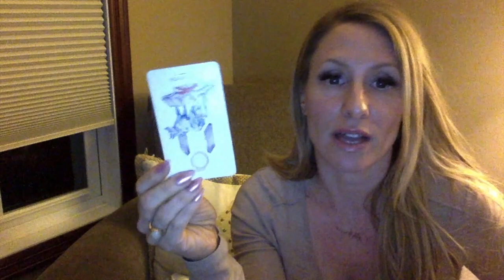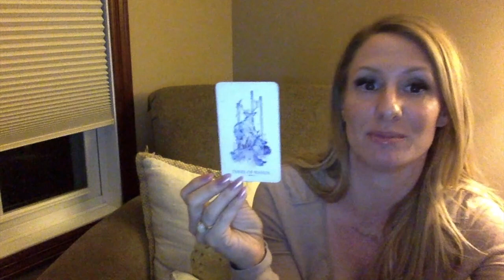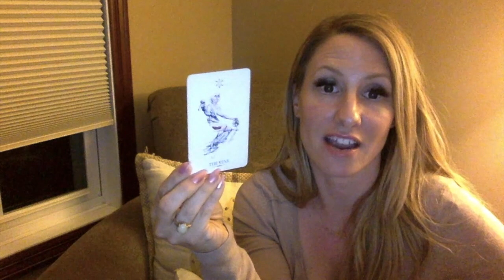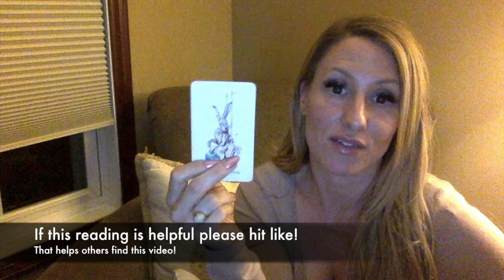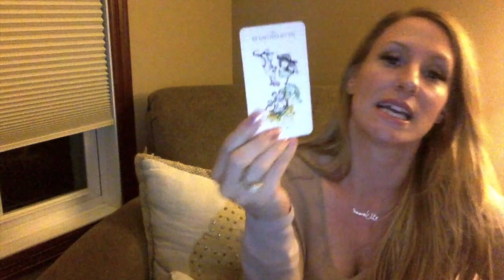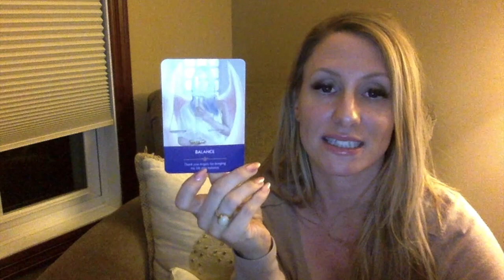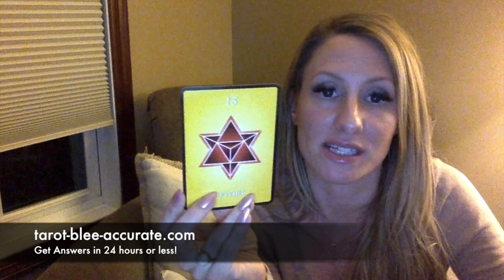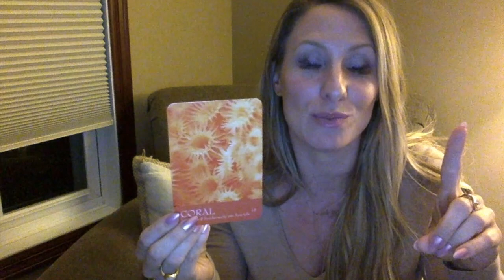Leo June- NEW BEGINNINGS! - career, love, lucky day & more!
Leo, I bet a lot of you have been picking up on signs signaling that big new beginnings are coming! I know that I have been seeing angel numbers all over the place! YAY!. This tarot horoscope video will explain what to expect in for June in work/career, with your money, love life, and social or family relationships. You'll also discover your lucky day of the month, and your power crystal, chakra and color. I am wishing you the best June ever!